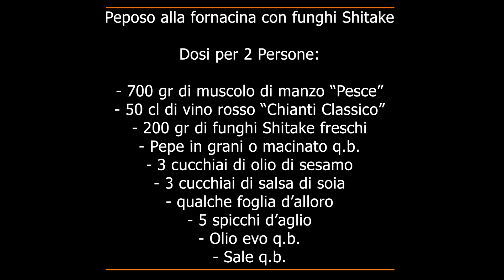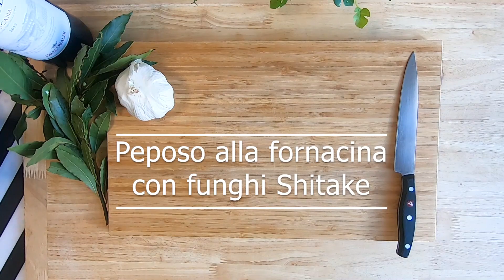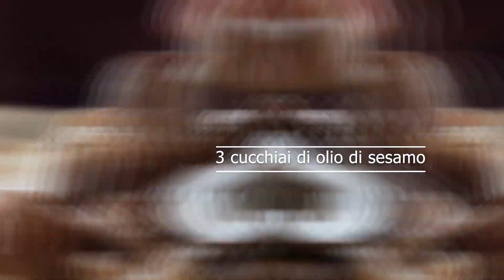Peposo con funghi Shitake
Benvenuti su Flow Cook

Oggi vi presentiamo la nostra versione del peposo alla fornacina con dei buonissimi funghi Shitake.

Collaborazioni con:

- Macelleria di Lanfranco: Via Torcicoda, 101/R, 50142 Firenze FI

INGREDIENTI

Dosi per 2 persone:

- 700 gr di muscolo di manzo “Pesce”
- 50 cl di vino rosso “Chianti Classico”
- 200 gr di funghi Shitake freschi
- Pepe in grani o macinato q.b.
- 3 cucchiai di olio di sesamo
- 3 cucchiai di salsa di soia
- Qualche foglia d’alloro
- Coriandolo q.b.
- 5 spicchi d’aglio
- Olio evo q.b.
- Sale q.b.
- Chips di fungo Pleurotus (facoltativo)

PREPARAZIONE

Iniziamo pulendo il muscolo di manzo dai tessuti connettivi (parte bianca) con un coltello affilato, una volta pronto tagliamolo in bocconcini come se fosse uno spezzatino.
In una padella calda scaldiamo un goccio d’olio e facciamo rosolare i bocconcini di manzo, aggiungiamo 5 spicchi d’aglio e qualche foglia d’alloro.
Versiamo il vino rosso fino a sommergere la carne, saliamo e pepiamo.
Copriamo la pentola e inforniamo a 150 gradi per 2/3 ore.
Puliamo i gambi dei funghi Shitake e tagliamoli in due, in una padella calda scaldiamo 3 cucchiai di olio di sesamo e facciamo saltare i nostri funghi, sfumiamo con 3 cucchiai di salsa di soia per 5 minuti.
Passate 2/3 ore dividiamo la carne dal liquido e facciamo ridurre a fiamma alta fino alla densità desiderata.
Impiattiamo il nostro peposo con i funghi Shitake, qualche chips di Pleurotus e coriandolo.

Buon Appetito

STRUMENTI – CUCINA
» Tagliere di legno spesso
» Frullatore / mixer più economico
» Mixer che adoro economico
» Coltelli Zwilling
» Sous Vide
» Sacchetti cottura sottovuoto
» Capsule per sifone
» Macchina sottovuoto per alimenti

STRUMENTI - VIDEOMAKING
» Go Pro 8 Black
» Sony a6000
» Il mio NUOVO microfono + registratore
» Stabilizzatore Gimbal
» Luci Softbox